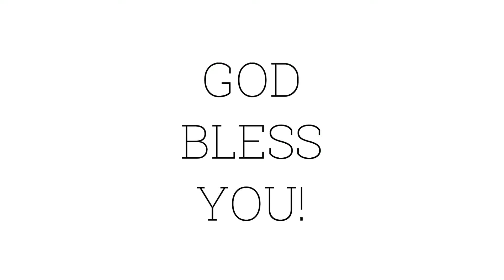ROCK OF AGES (CONGREGATION SONG) 19/09/20021,AT SUNDAY WORSHIP SERVICE. AEC-BANGALORE.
BY :
REV. DR. D. DHINAKARAN. WITH
CONGREGATION
Asian Evangelical Church
Bangalore - 560033